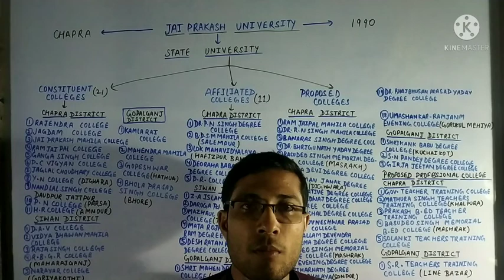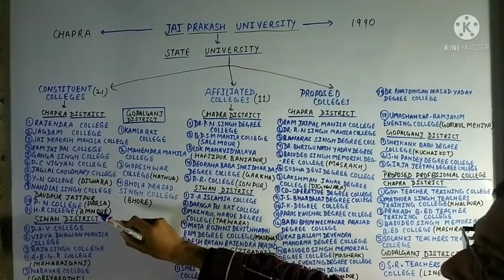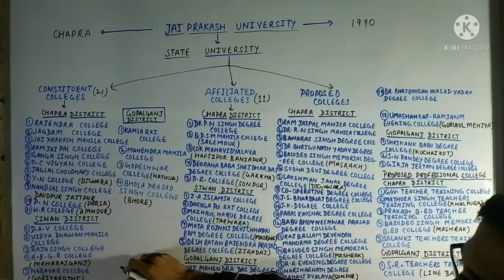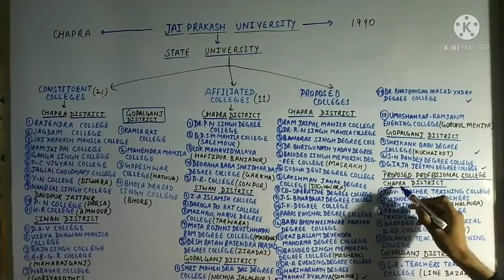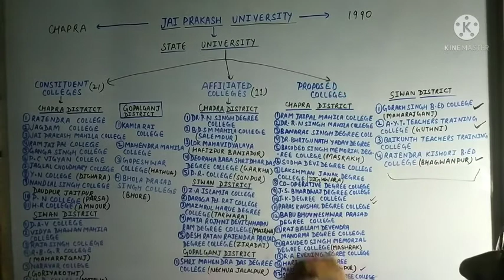ALL COLLEGES OF JAI PRAKASH UNIVERSITY